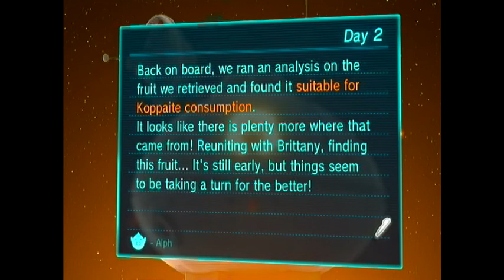Pikmin 3(Blind) - Day 2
We rescue Brittany while exploring the Garden of Hope!